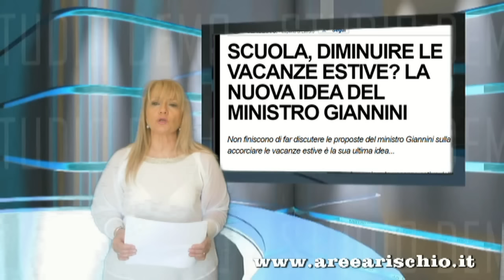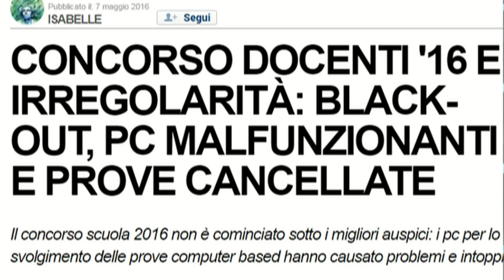NEWS 23 MAGGIO 2016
a cura di Giuseppina Gagliardo. Il punto di Reginaldo Palermo.
*** “GILDA PER VALORIZZARE LA SCUOLA E LA FUNZIONE DOCENTE”
*** SCUOLE APERTE D’ESTATE
*** ABUSO DI PRECARIATO E “SUPPLENTITE”
*** CONCORSO DOCENTI
*** TELECAMERE A SCUOLA
*** RICORSO CEDU
*** RETE MONDIALE DI SCUOLE INNOVATRICI
*** NO SMARTPHONE.. SI GARDALAND